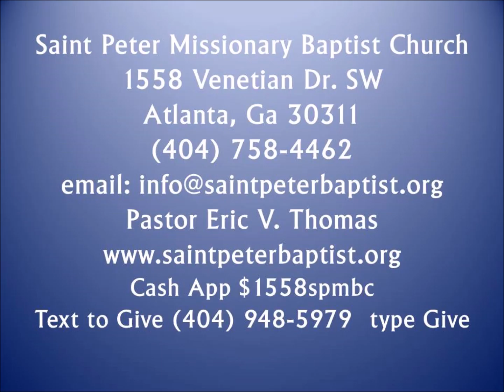Pastor Eric V Thomas Expectation Moment - Audio Only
Bible Study - Book of Acts